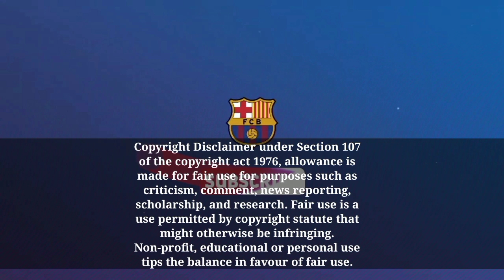Barcelona Digendong Bocah 17 Tahun, Marc Guiu | BARCA VS BILBAO Joao Felix MPV | Berita Barcelona